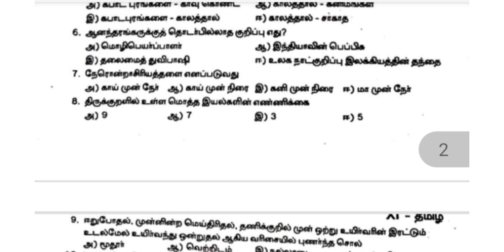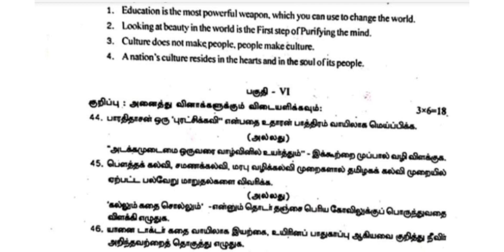11th tamil half yearly exam question paper||model question||kanjipuram district